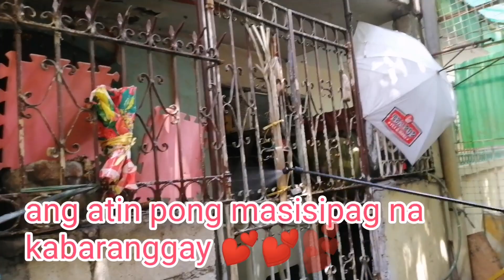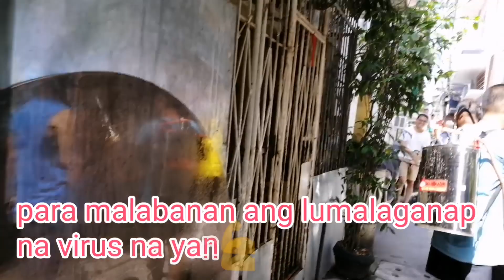SILIPIN PO NATIN ANG AMING BARANGAY. SALAMAT PO CHAIRMAN OJAY FERNANDEZ